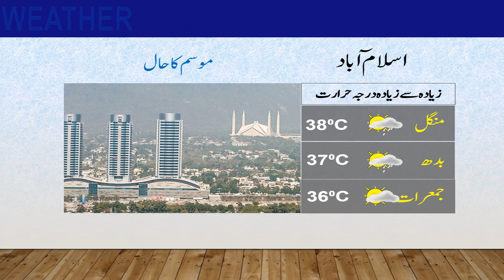Daily National Weather Forecast | 11-04-2022